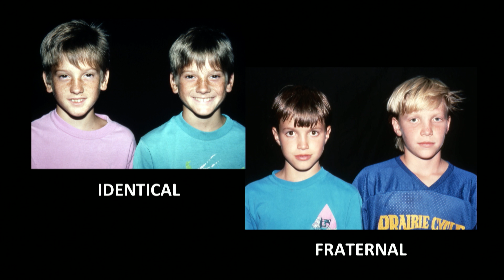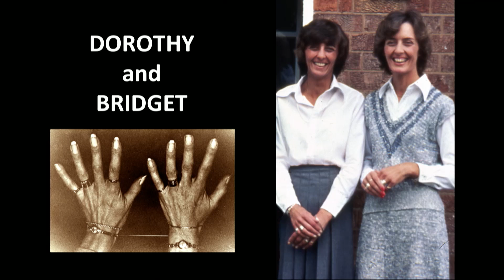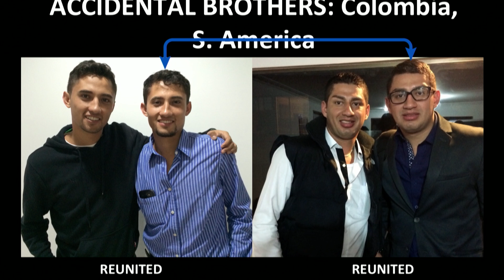Twins: A window into human nature | Nancy Segal | TEDxManhattanBeach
Twins tell us about our humanity - who we are and where we came from, says Nancy Segal. In her fascinating and entertaining talk, we learn that genes play a much bigger role in our decisions and behaviour than scientists previously believed. Dr. Nancy L. Segal has been seeing double since 1982. As a post-doctoral fellow and research associate at the University of Minnesota, she worked on the well-known Minnesota Study of Twins Reared Apart. A fraternal twin herself, Dr. Segal founded the Twin Studies Center at CSU Fullerton, where she is also a Professor of Psychology. Nancy’s current interests include the behavioral and physical development of twins, the nature of twins’ social relationships, Korean twins separated at birth, the behavioral development of Chinese twins adopted internationally, the behavioral consequences of twin loss, and the personality similarity of unrelated look-alikes. Her work illustrates that by using twins as “living laboratories” we can sort out which aspects of twins’ lives are influenced by genetic inheritance, and in turn begin to “lay bare the basis of human behavior.”

Dr. Segal is an award-winning author and recipient of several international honors. Her hobbies include swing dancing, watching old movies and traveling to exotic locations. Her three proudest moments were having one of her books become an answer on Jeopardy, being pictured on a Pepsi can at a Madrid Congress and riding in an elevator with Eleanor Roosevelt. This talk was given at a TEDx event using the TED conference format but independently organized by a local community.